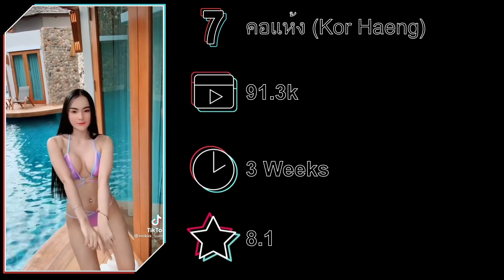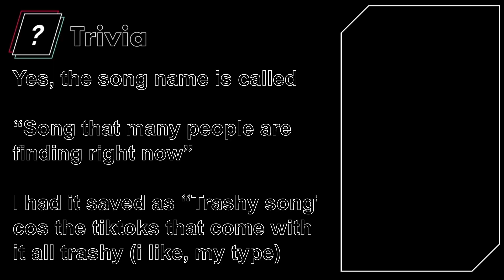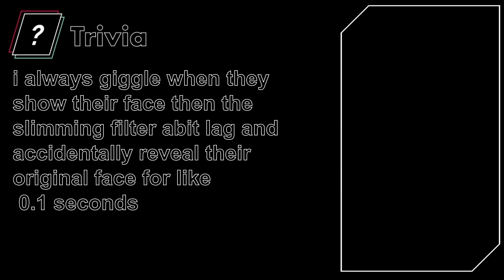Thai Tiktok Trend July 2021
lazy talk n record voice so just shut up n see girls bye